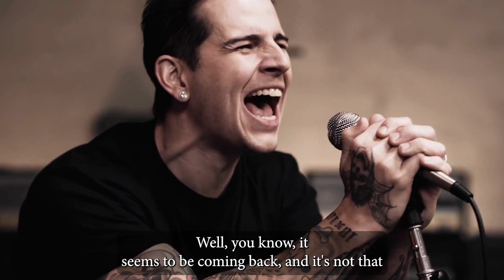AVENGED SEVENFOLD, Aiming To Finish New Record Early 2022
How about we start a news Videos ??
we can share some news for your Favorite bands ..
We Will Add All Your Social Media Links ✔✔
We Will Add Links For People To Buy Your Album/EP ✔✔
We Will Add The Official Links Where People Can Listen To Your Album ✔✔
We Will Need You To Send Us Your Album Artwork in High Quality And The Band Logo In High Quality (PNG if it's Available) + The Album Audio Files (MP3) And All The Information About Your Band And The Album/EP ✔✔